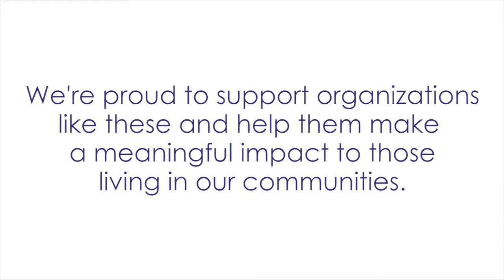Bombas Socks Donation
On Thursday, September 20, representatives from Jefferson Bucks, Frankford, and Torresdale Hospitals distributed boxes of Bombas socks to local community organizations. Watch our video below for highlights from the day!